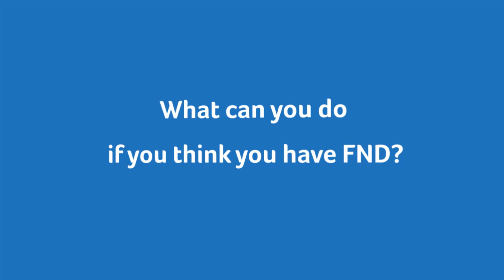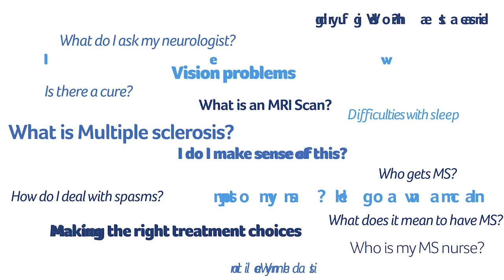What is Functional Neurological Disorder (FND)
We caught up with neurologist Glenn Nielsen, Clinical Academic Physiotherapist, specialised in neurology & functional neurological disorder, from St George’s University of London, at our annual MS Trust Conference and asked him explain what what is Functional Neurological Disorder (FND).

Functional neurological disorder is amongst the most common diagnoses made by neurologists. People with FND can experience high levels of disability and distress that persists in the long term. The diagnosis exists at the interface between neurology and psychiatry, and many patients are unable to access treatment, falling in the service gap between physical and mental health.